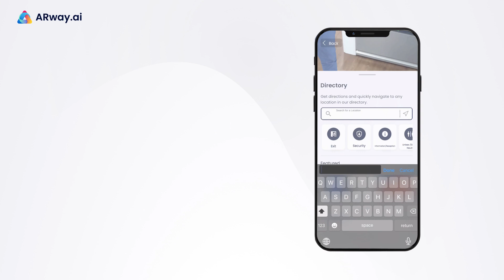Discover the Future of Retail: Unleashing the Power of ARway Automation!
From self-service convenience to optimizing store operations, ARway is at the forefront of innovation. Watch as customers effortlessly navigate stores using interactive AR directions, turning shopping into an adventure!

Learn more about ARway
A revolutionary augmented reality navigation and spatial computing platform disrupting the Indoor Positioning System market by being a no code, no hardware solution enabled by indoor tracking. Visitors can access a venue map by scanning a visual marker (e.g., QR code or image) with their smartphone and navigate to any Point of Interest (POI) by following an augmented path and step-by-step directions, while interacting with rich AR content and experiences.

ARway product offerings include: AR app, Creator Portal, and SDK

CSE: ARWY OTC: ARWYF FSE: E65

Follow ARway on social!